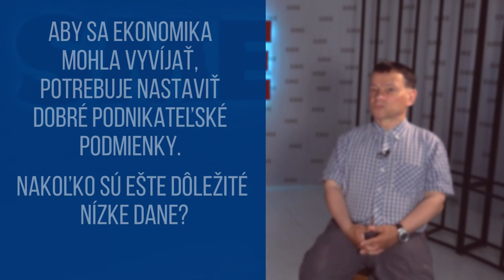Ekonóm Baláž: Slovensko nikdy nebude špičková krajina vo vývoji áut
Vladimír Baláž o tom, aká je budúcnosť Slovenska, ak sa nechce spoliehať na automobilky.

Rizikom pracovného trhu na Slovensku nebude vysoká nezamestnanosť ale paradoxne nedostatok pracovnej sily. Slovensko rýchlo starne a silné generácie narodené koncom 70. a začiatkom 80. rokov budú odchádzať do dôchodku.

Demografická zmena kráča ruka v ruke s technologickým pokrokom. “Náš problém bude skôr spočívať v nižšom dopyte po jednoduchších manuálnych prácach. Budeme potrebovať technicky a digitálne vzdelaných ľudí, ktorí budú vedieť obsluhovať moderné roboty a softvéry. To bude oveľa väčšia výzva ako to, či budeme schopní naďalej vyrábať autá,” vysvetľuje v rozhovore pre INDEX ekonóm Slovenskej akadémie vied Vladimír Baláž.

Na to, aby sme boli vyspelom krajinou aj do budúcnosti, potrebujeme výraznejšie reformy školstva a podporovať vedu a výskum na univerzitách i v súkromnom sektore. “Myslelo sa, že výskum a veda nebude mať veľkú pridanú hodnotu. Predpokladalo sa, že Slovensko bude konkurovať nízkymi daňami a nízkou cenou práce. Lenže tento model skončil,” vysvetľuje ekonóm.

Naša pracovná sila nie je taká lacná ako kedysi a dane nemáme tiež najnižšie, pretože inak by neuživili sociálny systém. Ak nechceme v budúcnosti stagnovať, potrebujeme vzdelaných ľudí, ktorými budeme vedieť pritiahnuť inteligentnú výrobu s pridanou hodnotou na Slovensko.

V sérii rozhovorov Moderná krajina - návod, ako zlepšiť Slovensko vám prinášame názory slovenských podnikateľov, ekonómov a osobností, ako posunúť Slovensko dopredu. Projekt pripravujeme v spolupráci so spoločnosťou FinStat.